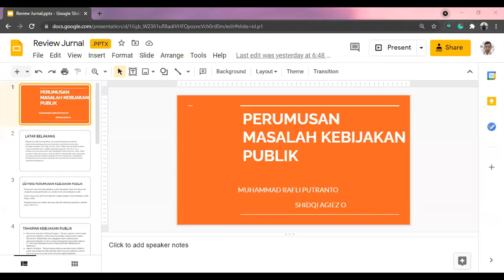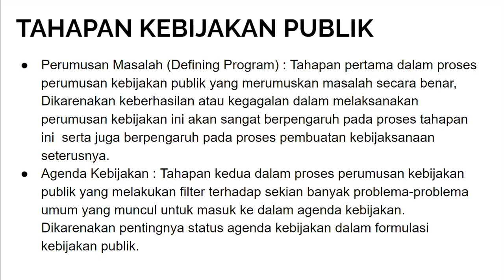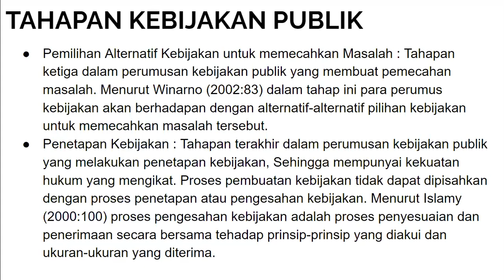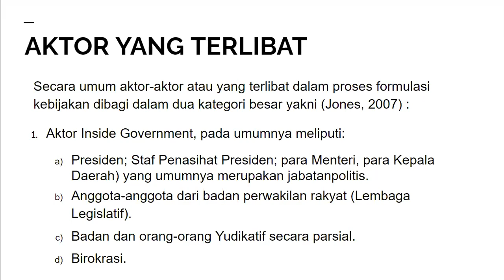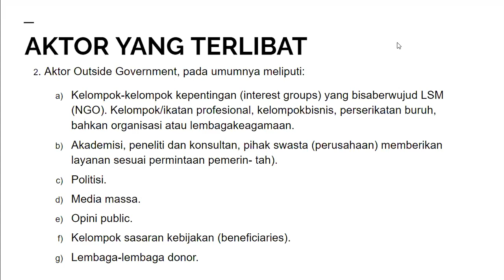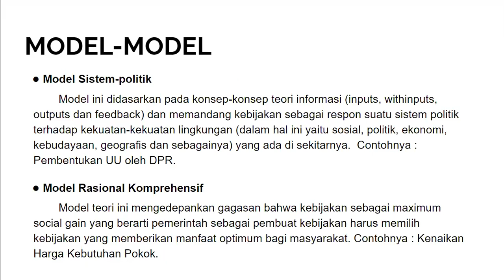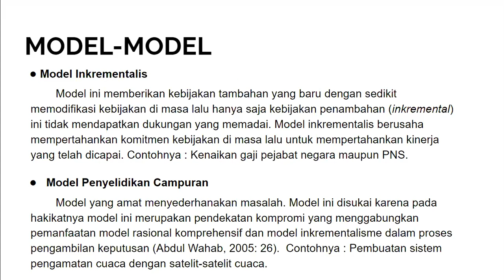Perumusan Masalah Kebijakan Publik